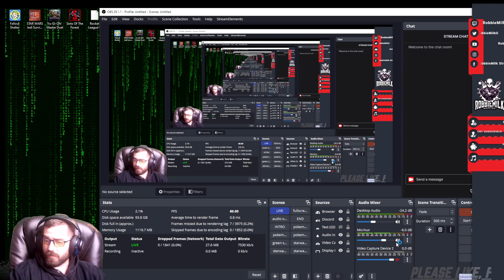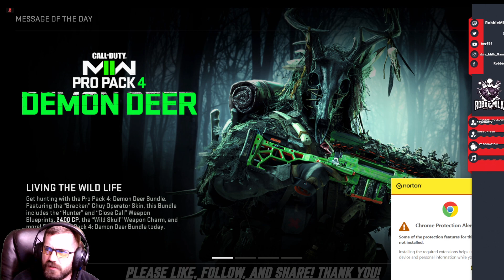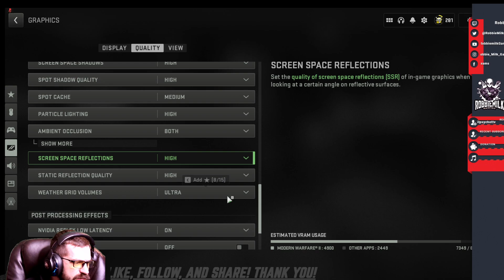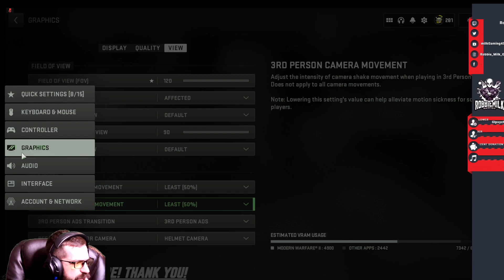Call of duty